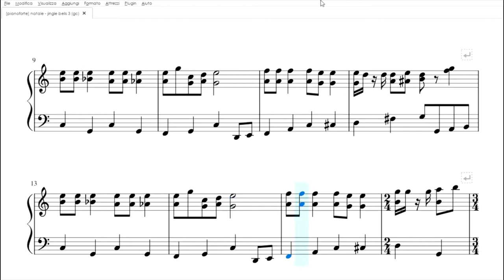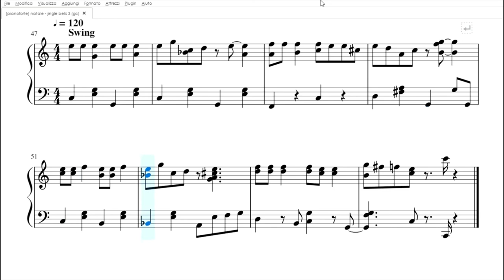Jingle Bells | spartito gratis per pianoforte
Questo arrangiamento di Jingle Bells (il più complesso tra i tre che vi proponiamo), si compone di tre parti diverse, corrispondenti ognuna ad uno stile particolare. Nella prima versione, chi vorrà dilettarsi nello studio di questo spartito, si troverà di fronte ad un Jingle Bells formato Folk americano. Nella seconda versione il popolare canto natalizio viene trasformato in un valzer sulle orme del Bel Danubio Blu. E nella terza, un pizzico di Blues.

SEGUICI!